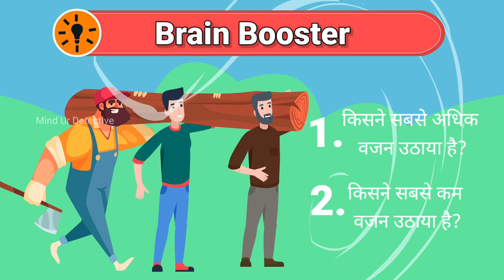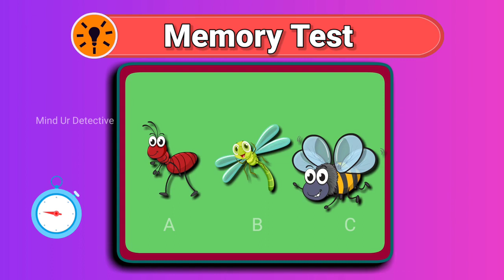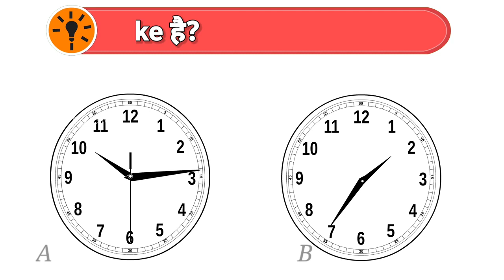5 Majedar Paheliya, Dimagi Paheliyan, पहेलियाँ, Majedar Paheliya, Hindi Paheliya, Logical Paheli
5 Majedar Paheliya, Dimagi Paheliyan, पहेलियाँ, Majedar Paheliya, Hindi Paheliya, Logical Paheli

Credit/ Attribute